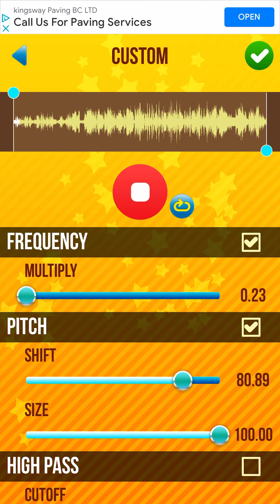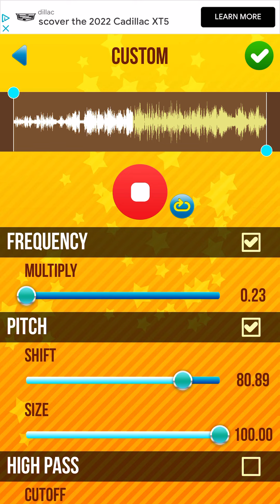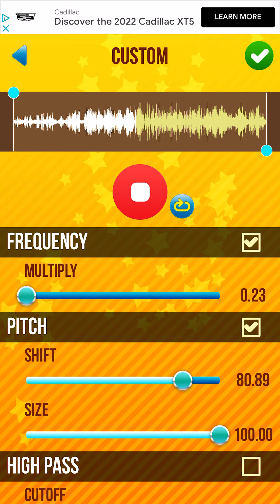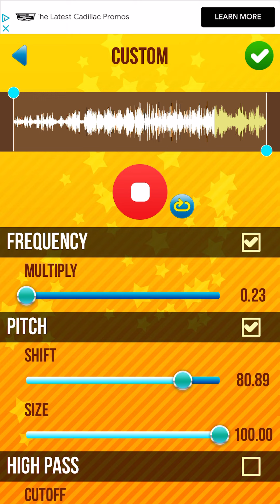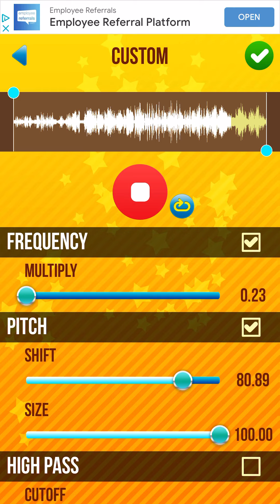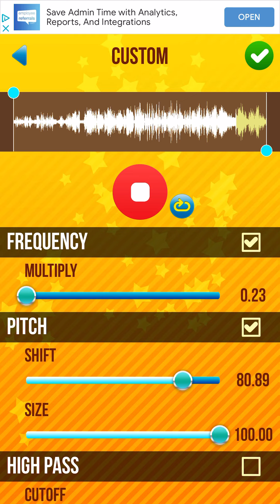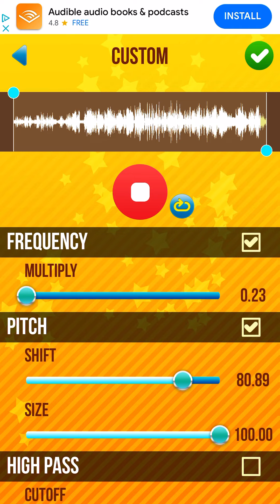Danny VS Man Manic Crying And Sobbing! (Speed Slowed Down) (Lowed Pitched x80.89)